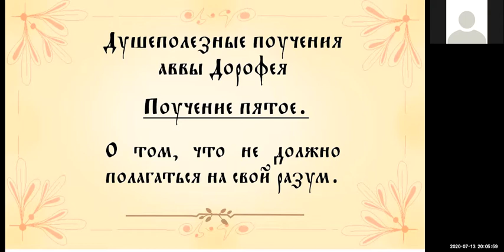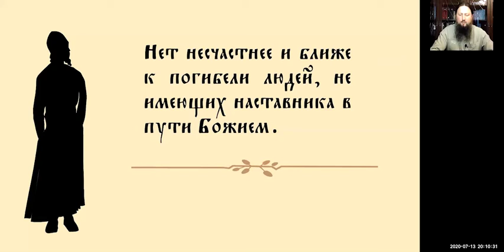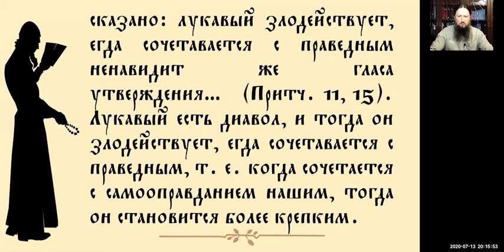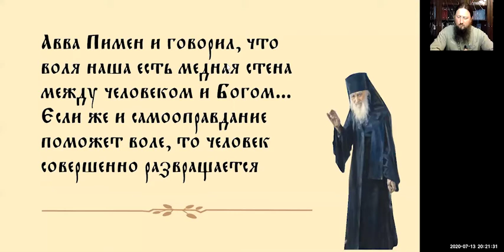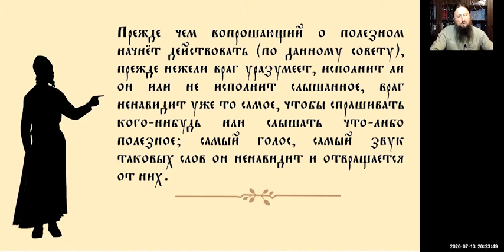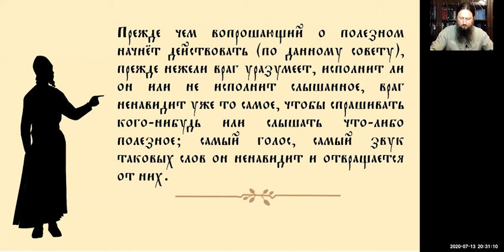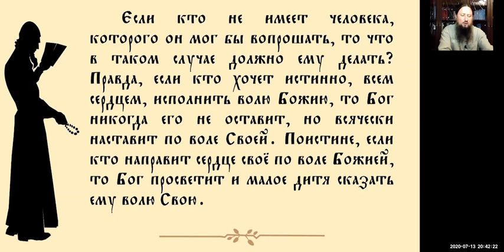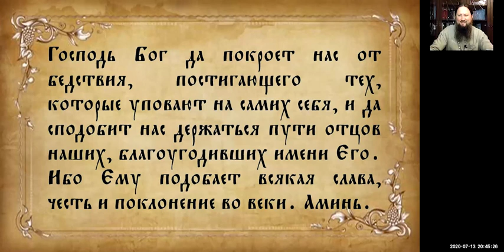Тема: Авва Дорофей. Поучение пятое.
Время: Пн, 13 июля. Епископ Павел Ейский и Тимашевский